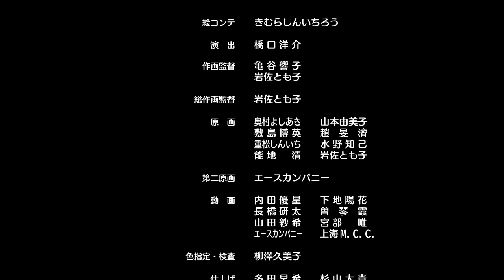[Episode 8] Monster Strike the Animation Official 2016 (English sub) [Full HD]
Anime Monster Strike's official Youtube channel.

[Episode 8] Evil Eye Minami
- A mild and ditzy girl? -

Ren and the others set out to convince Minami to rejoin the team.
They find a cursing Minami in the midst of a ferocious battle.
Can Aoi manage to recruit Minami?

■Production
Director: Kazuya Ichikawa
Story, Project Management: Jiro Ishii
Series Management, Scenario: Yoichi Kato
Character Concept Design: Tatsuro Iwamoto
Monster Concept Design: Masayuki Kondo
Producer: Nao Hirasawa
Anime Producer: Yuji Miyazaki
Character Concept Design: Kenichi Ohnuki
Anime Monster Design: Masahiko Ohkura
Art Director: Hiroshi Kato/Izumi Yasuki
Music Director: Jin Aketagawa
Production: Studio Hibari/Ultra Super Pictures